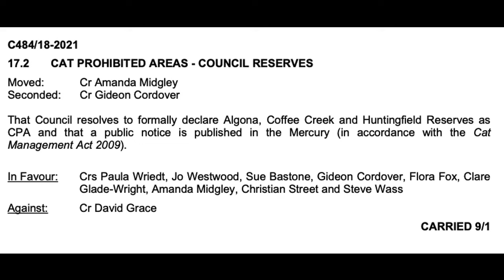Cat Prohibited Areas - Council Reserves - Algona, Coffee Creek and Huntingfield Reserves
06 September 2021 Kingborough Council public meeting.

C484/18-2021
17.2 CAT PROHIBITED AREAS - COUNCIL RESERVES
Moved: Cr Amanda Midgley Seconded: Cr Gideon Cordover

MOTION:
That Council resolves to formally declare Algona, Coffee Creek and Huntingfield Reserves as CPA and that a public notice is published in the Mercury (in accordance with the Cat Management Act 2009).

Passed 9 votes to 1.

In Favour: Crs Paula Wriedt, Jo Westwood, Sue Bastone, Gideon Cordover, Flora Fox, Clare Glade-Wright, Amanda Midgley, Christian Street and Steve Wass
Against: Cr David Grace

For this item, please see page 74 of the Kingborough Council Agenda or Page 21 of the meeting minutes.

Minutes and agenda of Kingborough Council public meetings are available for download

Authorised by G Cordover, 298 Argyle Street, North Hobart, TAS